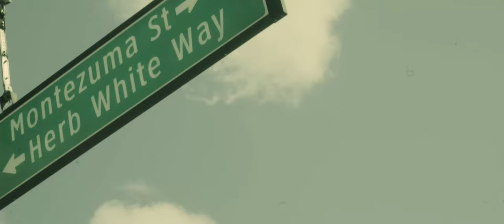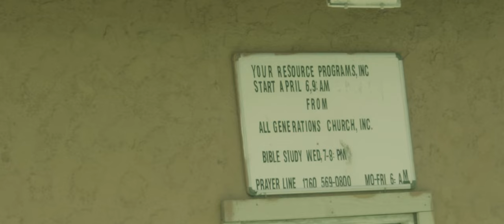Lil Man P World